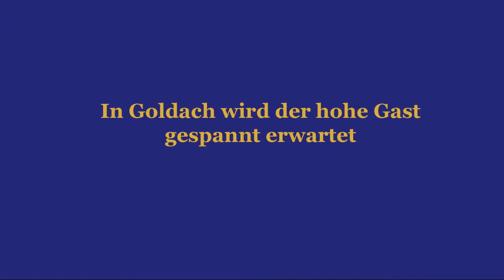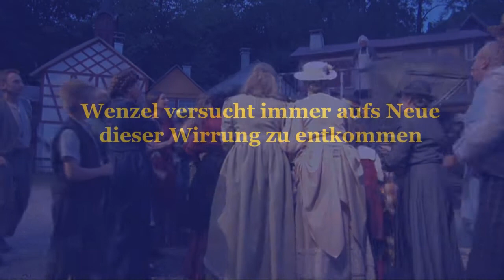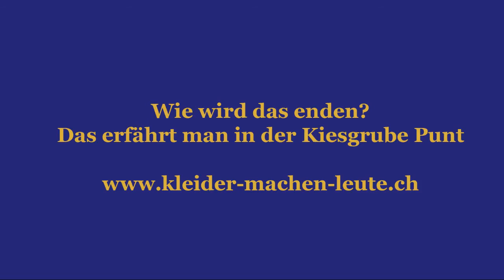Kleider machen Leute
Vom 10. August bis 3. September 2011 fand in der alten Kiesgrube Punt in Ober-Illnau mit «Kleider machen Leute» ein Freilichtspiel statt. Insgesamt 16 Vorstellungen gehen über die Freilichtbühne.
Die Novelle «Kleider machen Leute» von Gottfried Keller gehört zu den Klassikern der deutschsprachigen Literatur. In Illnau sorgten über 200 Leute vor und hinter den Kulissen, dass die Besucher in der alten Kiesgrube Punt einen tollen Theaterabend erleben.